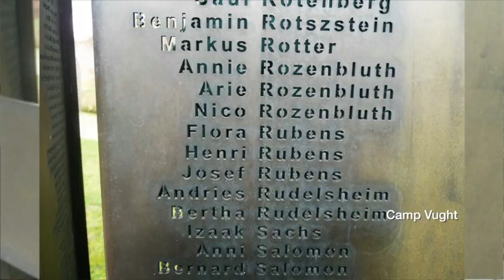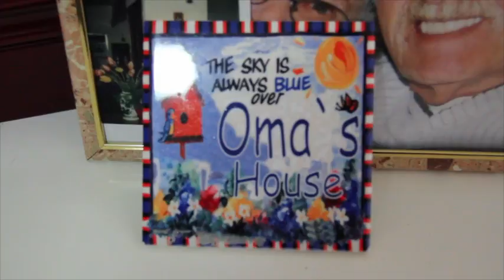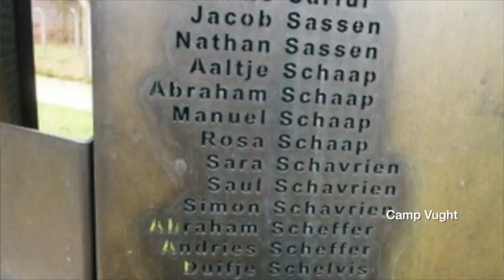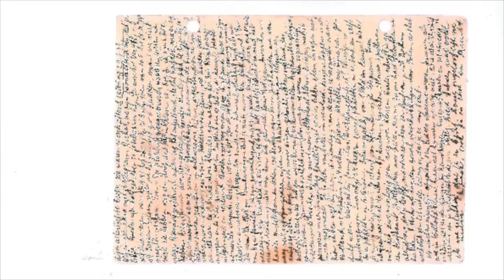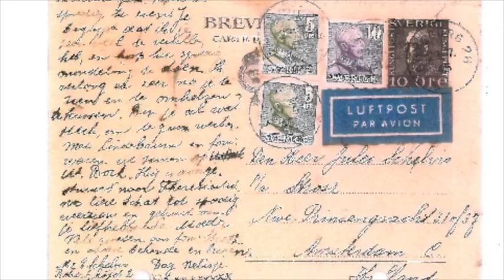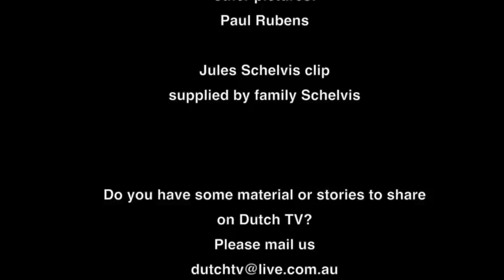A family story about the holocaust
two sons of Milly tell the story about Jules and Milly surviving the holocaust.